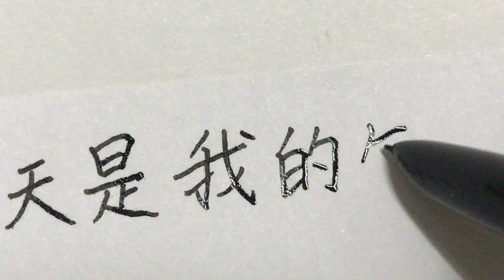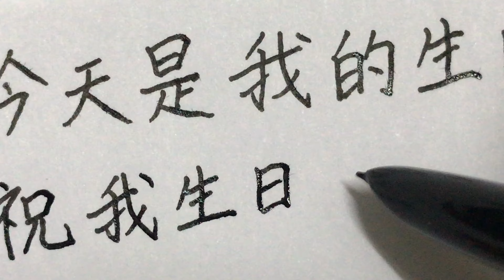🎂 Happy Birthday to Me 😄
I thought you might want to check out Skritter. It's this sweet site that helps you learn Chinese and Japanese characters by actually writing them and tracking your progress. Once you've signed up on the website, you can then study on iOS, Android or keep using the browser version.